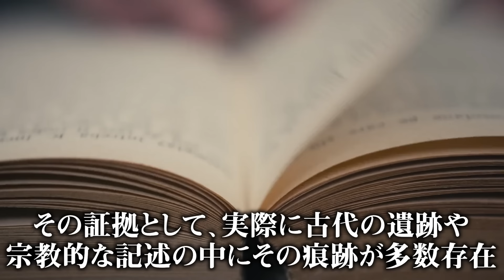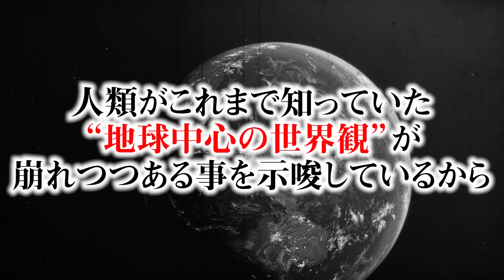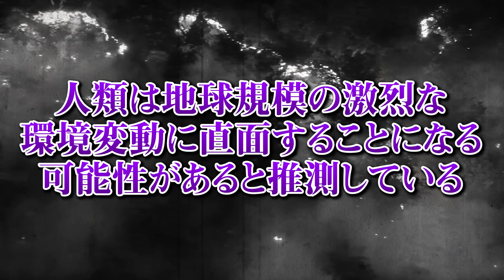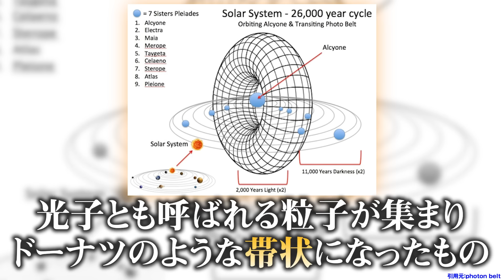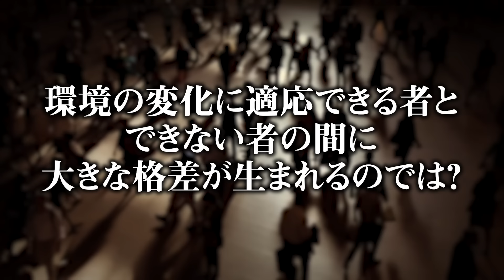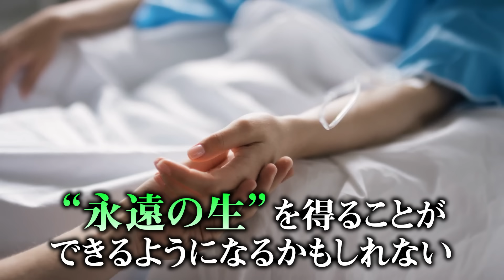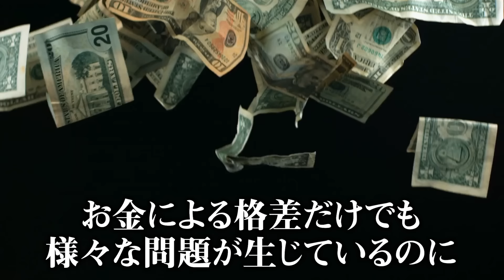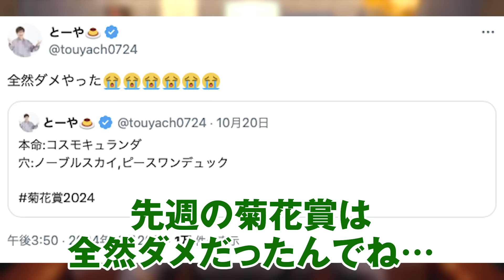やりすぎ都市伝説では絶対に話せない。Mr.都市伝説が警告するヤバすぎる真実【 都市伝説 関暁夫 2026年 最新 】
やりすぎ都市伝説では絶対に話せない人類の危機とは…

▼皆祝祭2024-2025 - ゆく年くる年予言の年 -
東京公演：2024年12月20日(金)
大阪公演：2024年12月28日(土)
福岡公演：2025年1月12日(日)
チケット発売は11月7日(木)から！

▼秘密結社コヤミナティの特設ECサイトが開設！

全国のカラオケまねきねこでアーカイブ視聴ができます！
近日配信スケジュール告知&予約受付開始！！

▼コヤッキースタジオ × yujin「音でお守り」
癒しと集中をテーマにした音楽がダウンロードできるダウンロードカードです。

YouTubeでは語れない都市伝説をWebマガジンでお届け中！
コヤッキー、とーやが自ら執筆した記事に加え、豪華ゲストの連載やインタビューを公開しています。

▼SNS
◎コヤッキースタジオ公式

やりすぎ都市伝説 関暁夫 New World Order